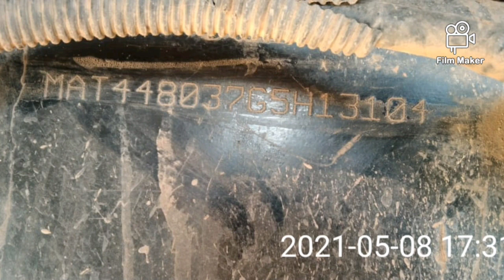टाटा सिग्ना 4923 lps hours only सेकेंड हैंड टाटा ट्रेलर बेचने के लिए tata signa#tata signa trailer#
टाटा सिग्ना 4923 lps hours only सेकेंड हैंड टाटा ट्रेलर बेचने के लिए #4923 tata signa#tata signa  trailer#

hiii guys

I hope allways happy so mach my YouTube channel watching

 plz stay home stay safe

channel par bane rakne ke liye channel ko

like kare new video dekne ke bell icon press kare

 RJ52GA3619

TATA LPS 4923 -SIGNA

Make Year 2017

Docs - RTO Forms

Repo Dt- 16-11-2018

Park At- Shri Shyam Parking Yard, Shahpura, jaipur

Parking Charge Paid By Buyer

Approx Rate - 10 Lakh

Approval Base

add: Shri ram yard jodpur purchased

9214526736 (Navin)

🙏🙏Instagram channel plz

"all vechile vlogs"

allvechilevlogs

🙏🙏🙏telegram link following

🙏🙏🙏🙏🙏 All vechile vlogs🙏🙏🙏🙏🙏

1. 3318 tata truck 2017 modal paper

2.second hand JCB 2009 modal

3.ashok Leyland Tata hayva 2018 modal

4.

5.

6.

ttps://youtu.be/3bhfs2Pu0Mg

7.

8.

9.

My YouTube channel link to next video notifications click here to bell icon pussbutton start 🔔🔔🔔🔔🔔🔔🔔🔔🔔🔔🔔🔔🔔🔔🔔🔔🔔🔔🔔🔔🔔🔔🔔🔔🔔🔔🔔🔔🔔🔔🔔🔔🔔🔔🔔🔔🔔🔔🔔🔔🔔🔔🔔🔔🔔🔔🔔🔔🔔🔔🔔🔔🔔

All vechile vlogs available in All vechile available

All cars available

All dumpers Available

All tekter availab

#18 chakka 4018#tata trailer#

second hand tata trailer 4018 for sale
second hand 4018 for sale
4018 for sale
all bank recovery gadi for sale 4018.s
4018.s for sale
mr.india HACKER#
crazy XYZ#
all bank gadi 18 chaka TATA TRUCK prise bs4
Tata truck prise
Tata hyva for sale
second hand tata hayva prise bs6 new model
second hand Tata truck prise
second hand tata trailer prise
Tata trailer 4018.s for sale
tata signa.s 18 chaka for sale
18 chaka for sale
18 chakka 4018 for sale
4018 tata trailer prise bs4
second hand 4923 for sale
22 chakka Tata trailer for sale
22 chaka tata SIGNA.s for sale
Tata trailer 22 chakka for sale
4923 Tata trailer for sale
4923 tata signa.s for sale
14 Chaka tata trailer prise
22 Chaka tata trailer prise
tata tipper 22 Chaka for sale
22 chakka Tata trailer prise in India
Tata Tipper 4923.s for sale
12 chakka TATA TRUCK prise
10 Chaka for sale
14 Chaka for sale
10 Chaka tata hyva prise bs4
second hand tata hyva for sale
dumper for sale
hyva for sale
tipper for sale
second hand tata hayva for sale
second hand tata truck for sale
Tata truck for sale
12 chakka TATA TRUCK prise
10 Chaka tata hyva for sale
hyva prise bs4 in India
dumper prise bs6 new model
second hand tata hayva prise bs4
# tata trailer prise bs4#
#4018 tata trailer 18 Chaka for sale
#4018 for sale#
second hand tata trailer bs4#

4018 for sale
4018.s for sale
mr.india HACKER#
crazy XYZ#
Tata truck prise
18 chaka for sale
18 chakka 4018 for sale
4018 tata trailer prise bs4
22 chakka Tata trailer for sale
22 chaka tata SIGNA.s for sale
4923 Tata trailer for sale
4923 tata signa.s for sale
14 Chaka tata trailer prise
22 Chaka tata trailer prise
22 chakka Tata trailer prise in India
12 chakka TATA TRUCK prise
10 Chaka for sale
14 Chaka for sale
10 Chaka tata hyva prise bs4
dumper for sale
hyva for sale
tipper for sale
12 chakka TATA TRUCK prise
10 Chaka tata hyva for sale
#4018 for sale#
second hand tata
second hand Ashok Leyland trailer prise
second hand Ashok Leyland truck
second hand hyva for sale
dumper for sale
Tipper for sale
car market in low prise in India
market in bank recovery gadi in low prise
bank recovery gadi in India
all bank recovery gadi in rajasthan
bank ki gadi kese Le sasti rate me
hyundai second hand
magor second hand
thar second hand
thar crdi bs6 prise
Audi second hand
tractor low prise
trailer prise bs4
24 chakka for sale
22 Chakka for sale